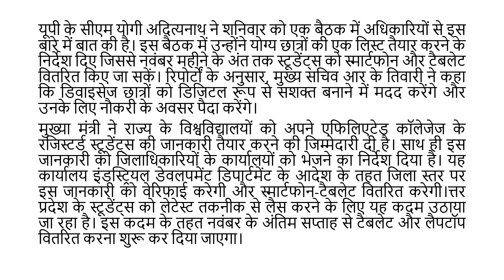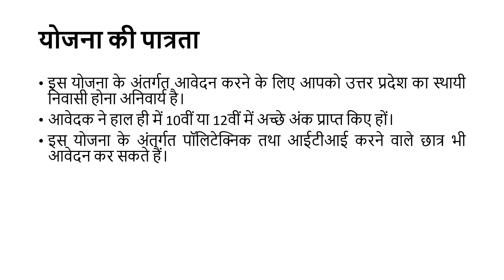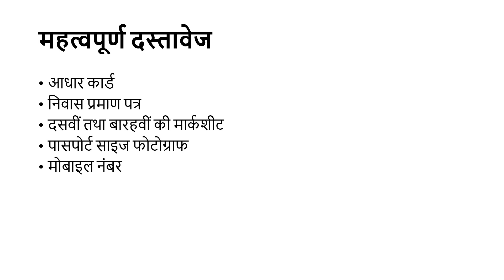UP free Laptop Yojana 2021 Online Registration Kaise Kare ? | UP Free Laptop ऑनलाइन रजिस्ट्रेशन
अगर आपके स्कूल या कॉलेज से आपका फ्री लैपटॉप स्कीम में रजिस्ट्रेशन नहीं कराया गया है तो आप ऐसे ऑनलाइन आवेदन कर सकते है।